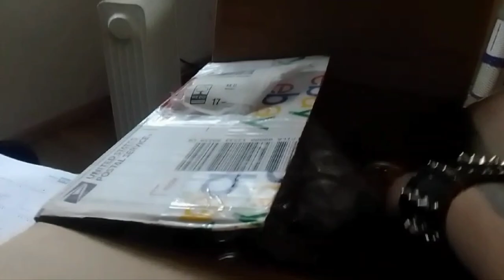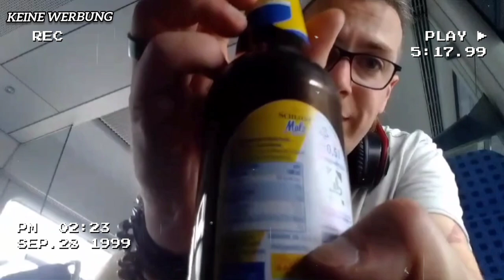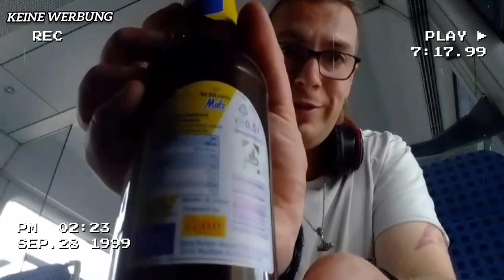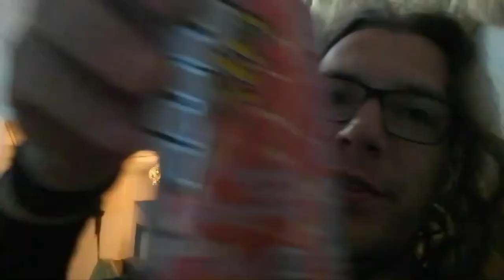USA in Putzmanns Wohnung!!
hintergrund musik.